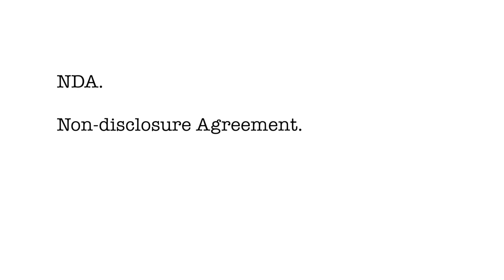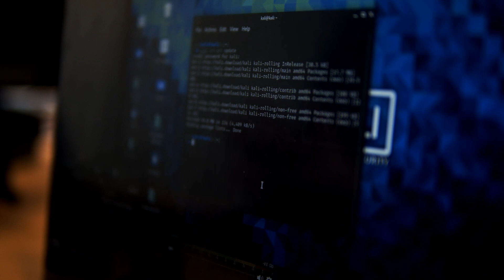Code Crackers Employee Profile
Meet Xander, a Junior Security Operations Centre Analyst at Bluescreen IT.

Raising Digital Engagement was a digital pilot working with Key Stage 3 pupils across Devon and Somerset.